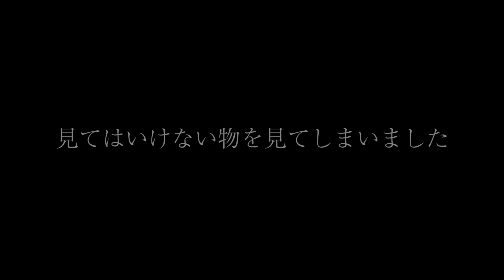seasonW-07 祝!!拾ったDVD見たら呪われました☆ 父さんとタケシの【7days to die】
≫LINEスタンプ発売中

◆スポンサーメンバー募集中です！以下のURLからお願いしゃす！（ヘッダー画像右下のボタン）
【お手紙や贈り物などの送付先】
〒500-8175
岐阜県岐阜市長住町1丁目4-1-202
株式会社 満月
※物販など代行していただいている会社です。

7days to die 実況
日本語 最新バージョン 7dtd（アルファ19）
ゾンビゲー